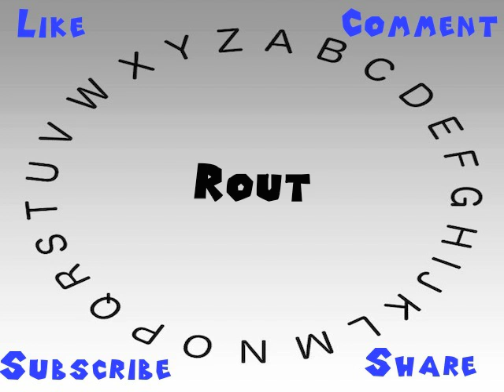How to Say or Pronounce Rout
This video shows you how to say or pronounce Rout.

How accurate does it say Rout? How would you say Rout?